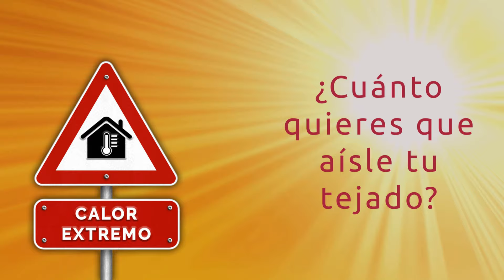El tejado de tejas. Confort y aislamiento térmico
Es estupendo trabajar en casa, pero pronto llegará el calor…
Algunos tipos de tejados no protegen del calor, provocando altas temperaturas dentro de tu hogar.
Si quieres confort térmico, en un tejado que te dure mucho tiempo, elige tejas. El tejado, de tejas.